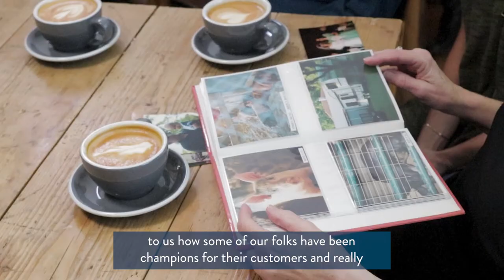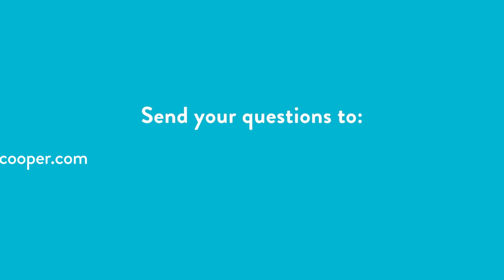Hanging with Jay featuring Greg Goyne - Mr. Cooper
Hanging with Jay is an internal series produced at Mr. Cooper with CEO, Jay Bray.  In this episode, Greg Goyne (Senior VP of Marketing-Brand), gives us a background look at Coffee with Coopers where we interviewed three clients about their experience with Mr. Cooper.

For this video, I did motion graphics, color correcting and editing.